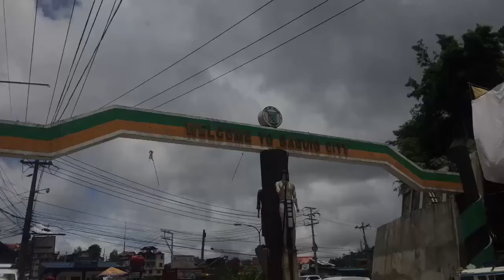Baguio Escapade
Baguio is a mountain resort city located in Benguet of Northern Luzon, Philippines. Considered to be the country’s Summer Capital, Baguio is undoubtedly one of the top tourist destinations in the Philippines.

Also nicknamed The City of Pines, it is a popular weekend getaway for local travelers based in the metro. Baguio is a relatively small city. As such, there are limited ways to get around. Additionally, a number of Baguio tourist spots are within walking distance from one another. Of course, you can always rent a car in Baguio if you prefer to travel privately and more comfortably.

If you don’t mind riding public transportation, your primary transportation choices in Baguio are Grab Taxi, regular taxi, and jeepneys.

'Twas a long ride but worth it. It was our 126th Monthsary as well. ;)